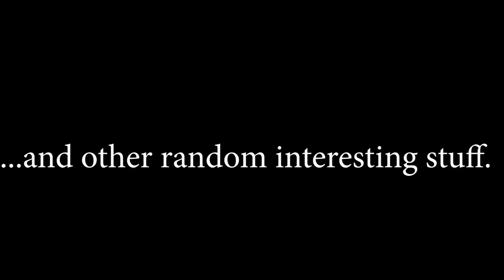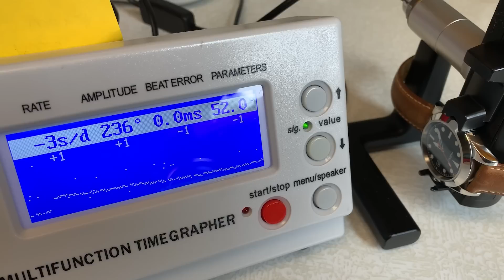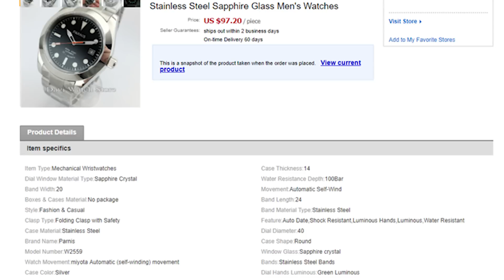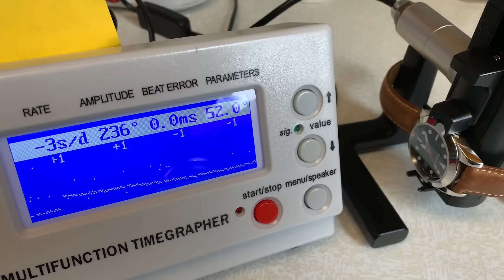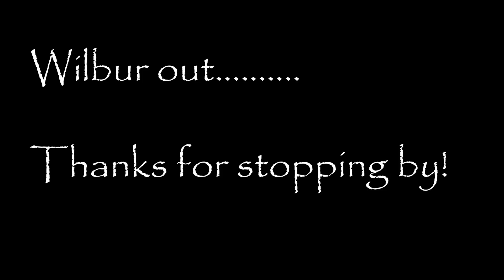Not quite a Rolex Explorer The Sub $100 Parnis! Watch Review (Giveaway No Longer Active)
I bought a $99 Parnis as a dry run for eventually owning a Rolex Explorer 1. This sent me down the rabbit hole about why  an inexpensive or homage watch wouldn't satisfy my need for a real Rolex. This Parnis had a real surprise for me. Here's a hint  "COSC"